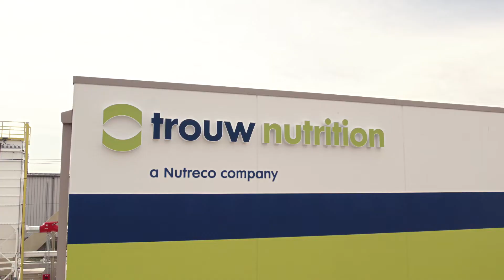The Korte Company: Trouw Nutrition USA Pet Division's Blending Innovation Facility.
From groundbreaking to the ribbon cutting, working with Trouw Nutrition's USA Pet Division has been an honor and a pleasure. For a more detailed look at their new Nutrition Blending Innovation Facility, please visit the link: